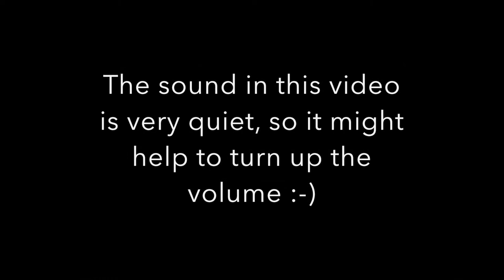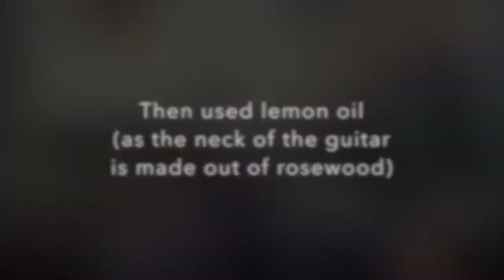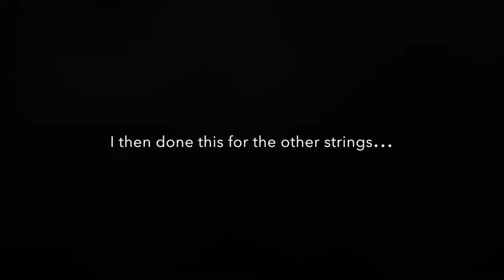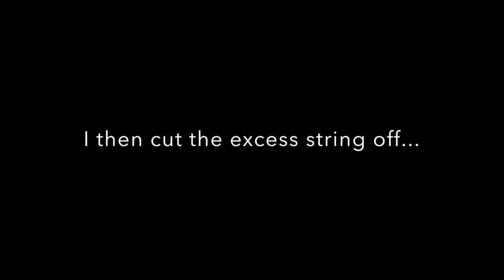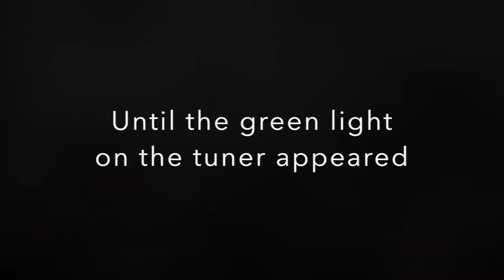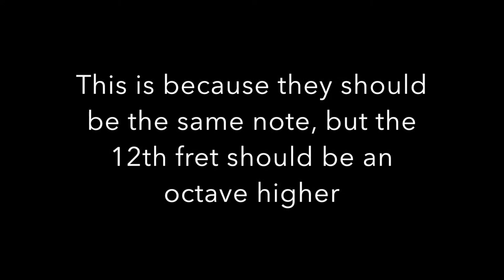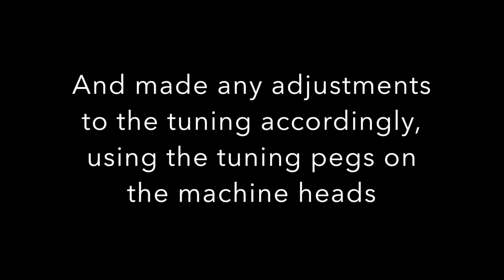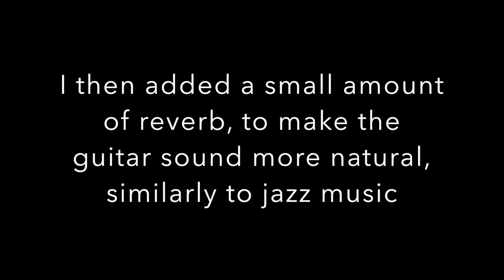Sarah Jarvis, Backline Techniques Tasks 2, Guitar Set up & Amplifier settings